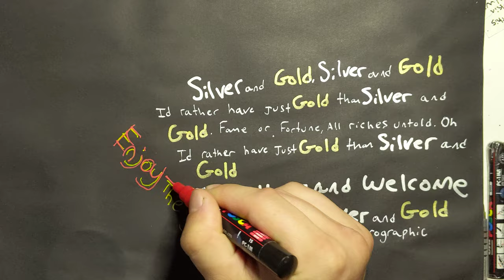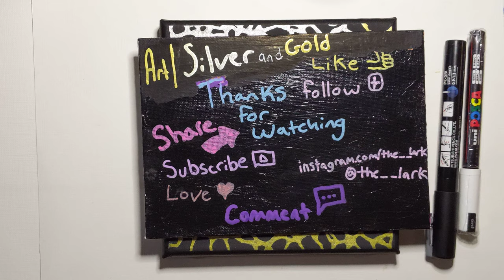Art | Silver and Gold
Silver and Gold is a piece on a 6 inch by 6 inch canvas made with Silver and Gold Posca paint markers.

This is a Neurographic design